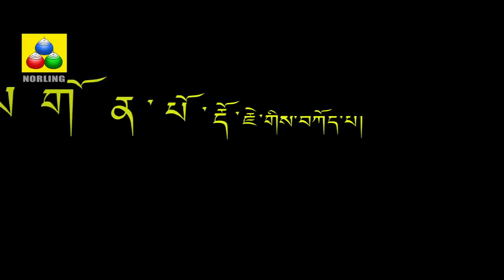Choegyal Drimed Kuenden - Movie Trailer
A Norling Drayang Production. Written and Directed by Gyem Dorji.